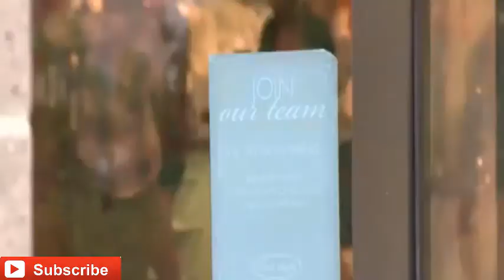Brides told Alfred Angelo bridal stores are closing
A major bridal company is apparently closing stores nationwide after notifying brides to be to visit stores immediately to pick up their dresses.

Brides posted online that Alfred Angelo Bridal, one of the largest wedding dress manufacturers and retailers in the world, was closing all locations.

Advertisement
A worker confirmed to WCVB the company's stores are going out of business, but no one at corporate offices responded to our inquiries.

The abrupt announcement caught many brides and bridesmaids off guard.

Kerri Sullivan was one of dozens of customers rushing into Alfred Angelo stores Thursday, before it was too late."I got a phone call saying we had to get here as soon as possible, the store was closing down," Sullivan said.

According to customer posts on the company’s official Facebook page, some customers were told the stores were closing and customers would not be able to get their dresses.

“I PAID IN FULL at time of ordering my wedding dress. All I have heard are rumors that the stores are closing. My dress was supposed to be ready next month. NO ONE is answering phone calls or messages. How do I go about getting my dress? This is an absolute nightmare,” another customer commented.

Amanda Vito paid for her bridesmaid dress a few weeks ago, but when she came to the store Thursday, she said she left with more questions. "I felt I was shoved out the door with no answers at all," Vito said.

"I'm a little frustrated with the lack of communication Alfred angelo has displayed," Vito said.

From the outside, there was no indication at the chain's Dedham store that it was going out of business, except for the customers rushing out and making new plans before their weddings.

It is unclear if this will impact the company's wholesale business with other dress vendors.

According to its website, the Delray Beach, Florida-based company operates more than 60 Alfred Angelo Bridal Signature Stores in the U.S. Its designs are sold at 1,400 retailers across the globe.

The retailer was founded in 1933 by Alfred Angelo and his wife Edythe Piccione in Philadelphia. Piccione developed the designs, while Angelo oversaw the manufacturing of the dresses.